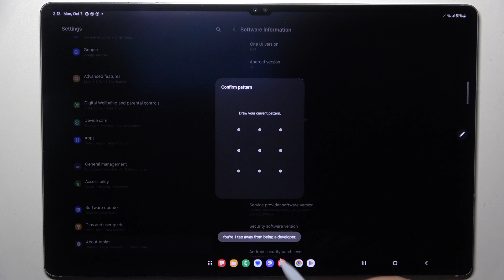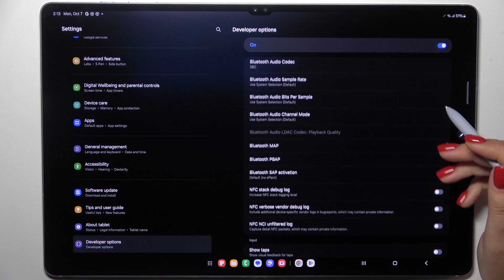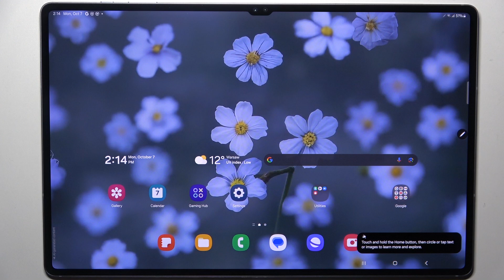"How to Enable Developer Options on Samsung Galaxy Tab S10 Ultra 5G | Unlock Advanced Settings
In this tutorial, we’ll show you how to enable Developer Options on your Samsung Galaxy Tab S10 Ultra 5G, unlocking advanced settings that allow you to customize your device like a pro. Developer Options give you access to features like USB debugging, animation speed adjustments, and more, making it a powerful tool for users who want to optimize their tablet’s performance. We’ll provide a step-by-step guide to enable these settings quickly and easily.

How to enable Developer Options on Samsung Galaxy Tab S10 Ultra 5G?
What can you do with Developer Options on your device?
How to unlock advanced settings for customization and troubleshooting?